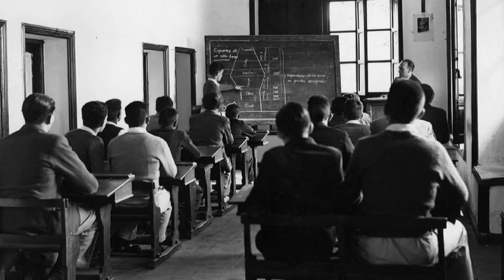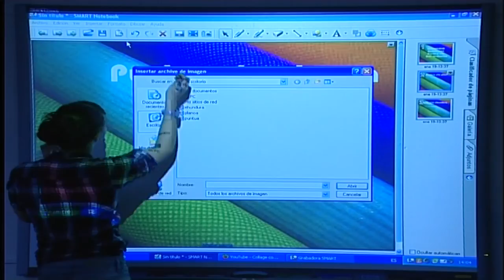Mondragón y la educación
La educación, el futuro